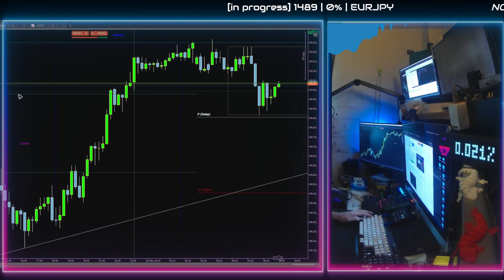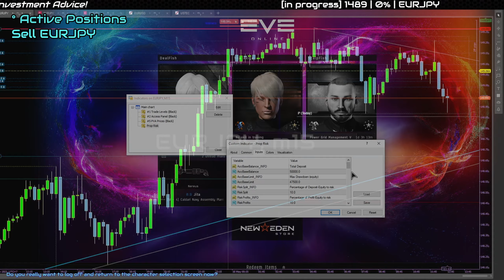Daytrading Timeleapse | 1489 | +0.161% | EURJPY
RecordedTrading Forex for about 5 hours in 3 minutes
plus some EveOnline gameplay

Trading Forex is not easy money all day, mostly it's waiting for the opportunity to present itself, this live stream is meant to show this, and how trading in reality is.

Sorry, there is no Holy Grail here, just the Truth.

This video is part of our Community, Build to stand together against the typical Trading myths, removing the Conflict of Interest, no BS, and most importantly everything is Free of charge forever.